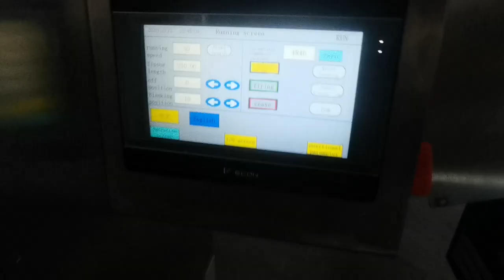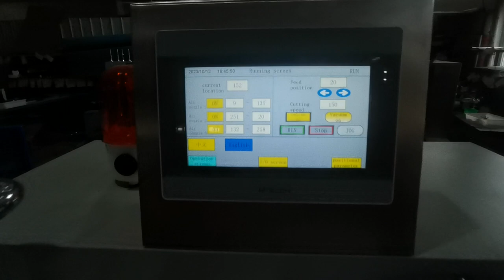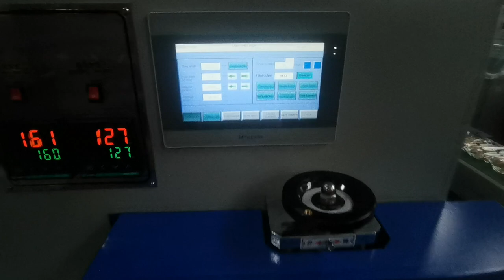cutlery knife fork spoon automatic packing machine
The automatic cutlery packaging machine has efficient and fast packaging capabilities, which can improve packaging efficiency and production efficiency. At the same time, it can reduce labor costs and reduce labor input in the packaging process. In addition, automatic cutlery packaging machines can effectively maintain hygiene, avoid manual contact with cutlery, and reduce the risk of cross-contamination. Most importantly, it can provide high-quality packaging effects, ensure the safety and integrity of cutlery during transportation and storage, and enhance the brand image and consumer satisfaction of tableware.